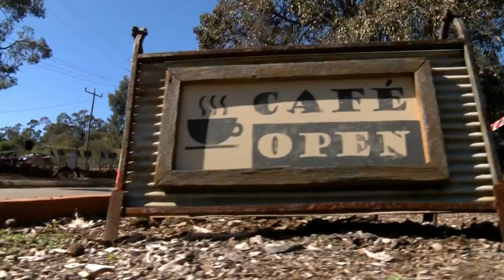Day 2 Kalamunda East - Quit Targa West 2015